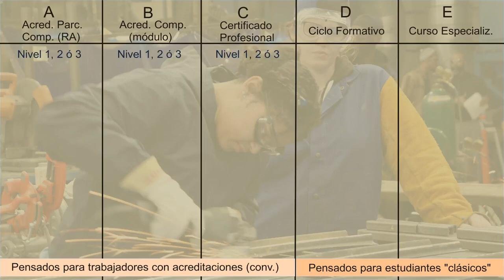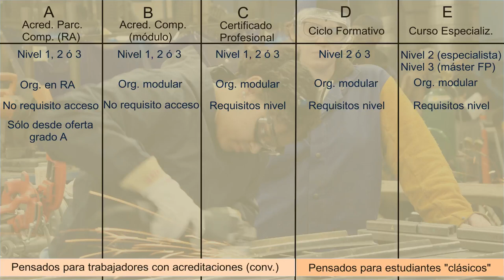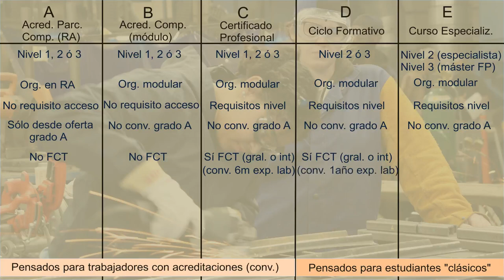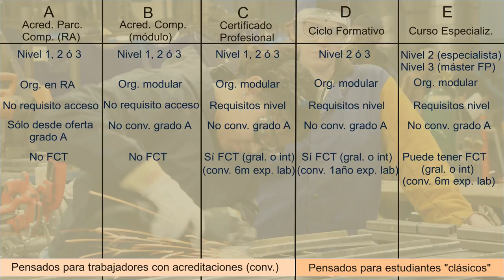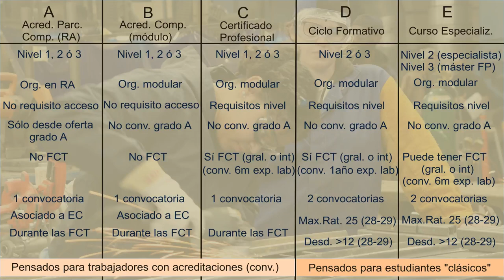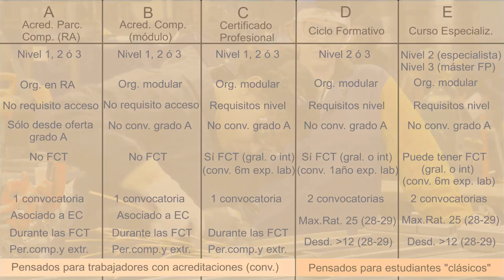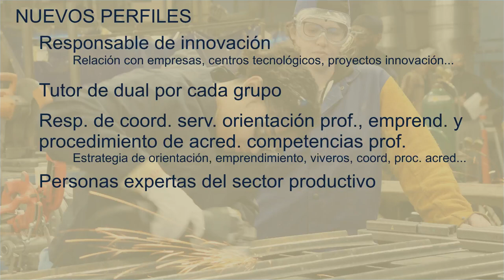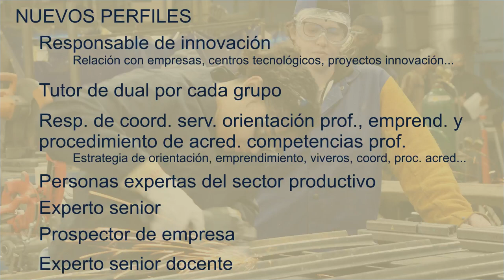La FP que nos espera: proyecto de RD de ORDENACIÓN de la FP (2/3)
En este video seguimos con la parte 2 del análisis del Proyecto de RD de ordenación de la Formación Profesional. En esta ocasión analizaremos en detalle los 5 grados de la FP y los nuevos perfiles docentes.

Créditos:
Foto fondo estructura FP
Photo by PTTI EDU on Unsplash